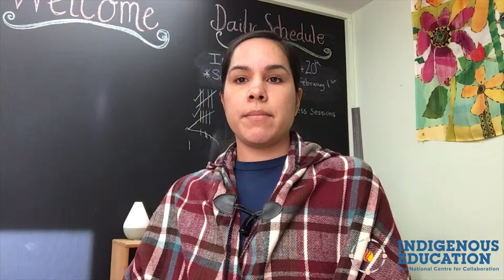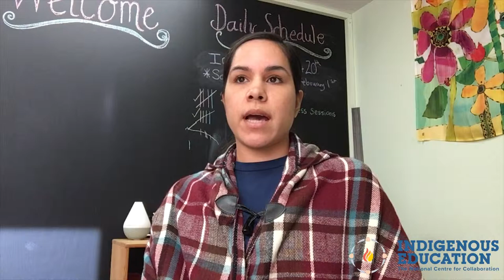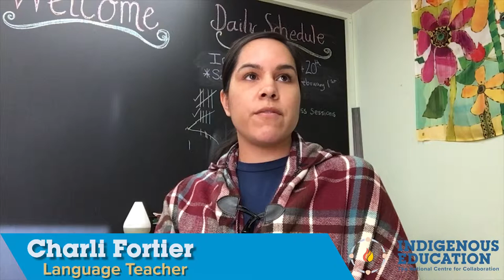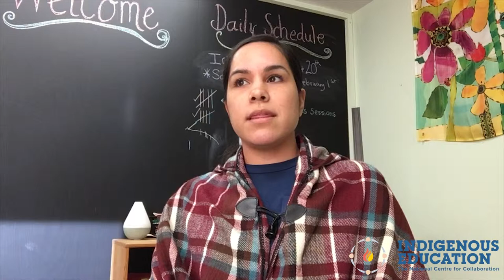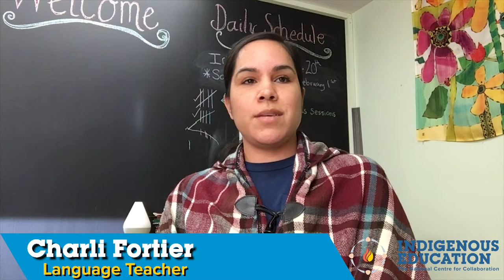Language Revitalization - Neqweyqwelsten School -Simpcw